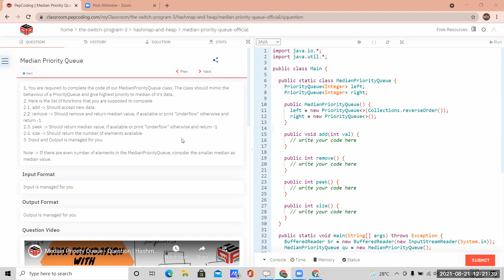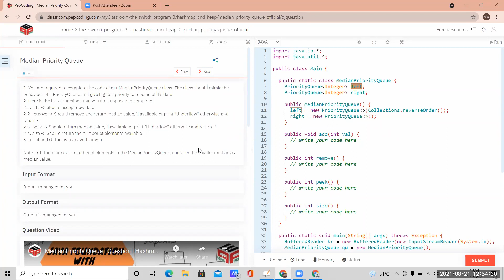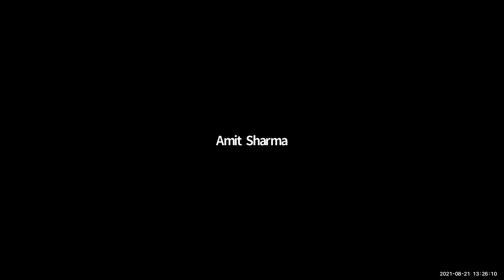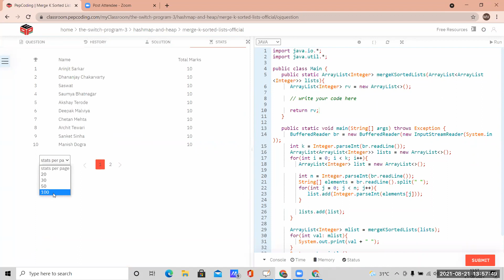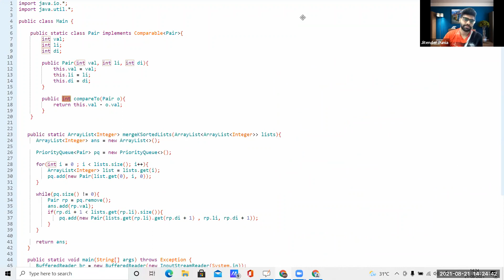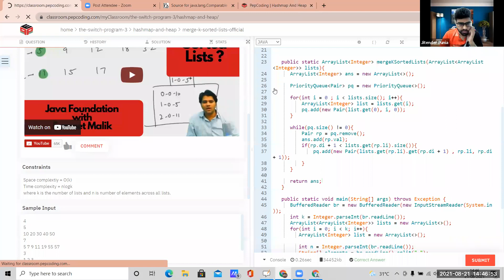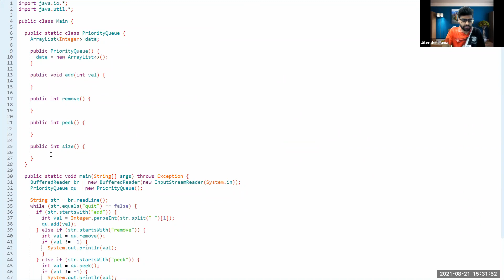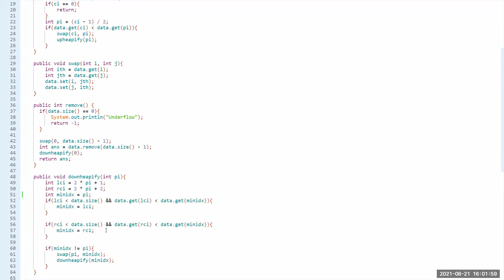HASHMAP & HEAP 2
About asia funny vines channel(AFVC):
🏏THE INDIA PREMIER LEAGUE, ALSO officially know as TATA IPL for sponsorship reasons, is a professional men, twenty20cricket league,contested bu ten team based out of control inindia mumbai indian kolkata knight Riders#Rajasthan Royal Chennai super king#Royal challenger delhi capital#gujarat titans#sunrisers hyderbad#cricket!
⚽Football is the most popular game in the world. It is played many countries. It is also affordable sports. In third world countries, the poor are not obliged to buy equipment for this sport. They can simply play with a soda can and kick it around.

fifahas 208 members. Thera are many international competition held by this organization. Evidently, some countries will find success mora than other. Here is list of the best football nation in world, based on their success. #10=russia/ussr england the netherland#spain#france#uruguay#argentiana#italy#germany#brazi and besides many famous football player in world are..
cristiano ronaldo#lionel messi#pele#diego maradona#neymar#mohamed salah and many other.